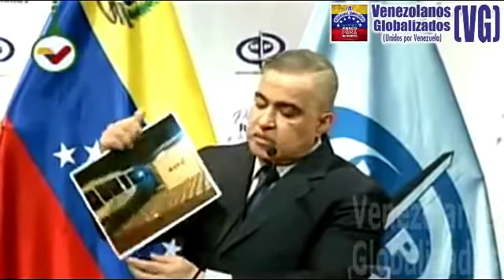FlSCAL lLEGÍTlMO busca lavar imagen al “NARC0ESTAÐ0”, incautando 696 vehículos que TRAFlCABAN ÐR0GAS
-  Vía: VTV / Tarek William Saab – (15/ Noviembre / 2018) – VENEZUELA